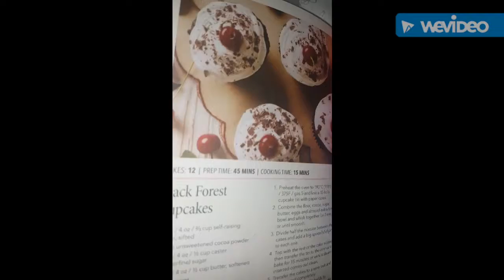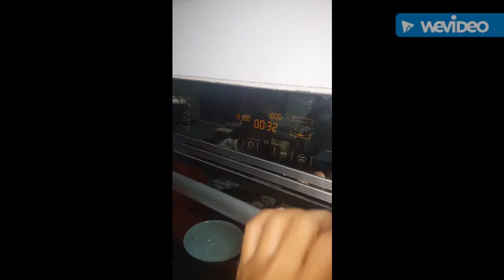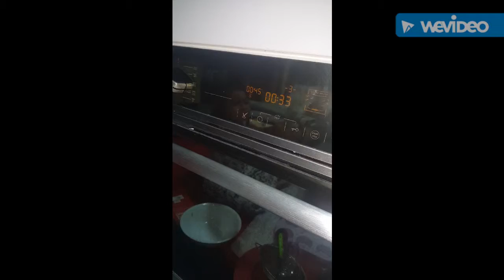Happy Land and COOK Town Edition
Let's see what will the cupcakes making project looks like.